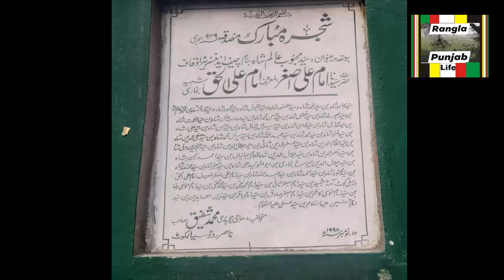Peer Muradiya | Peer Murad Ali Shah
hy Friends
Wellcome to my channel [ Rangla Punjab Life ]
I upload you Punjab videos ;desi village food punjab,Dairyfarming of punjab,agriculture of punjab